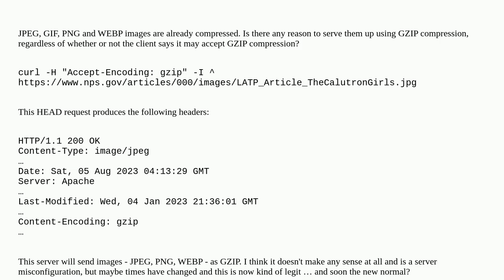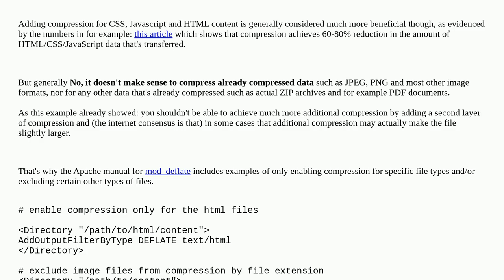Apache GZIP for images - any reason?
A special thanks goes out to the community

  http web-server apache2 http-headers gzip